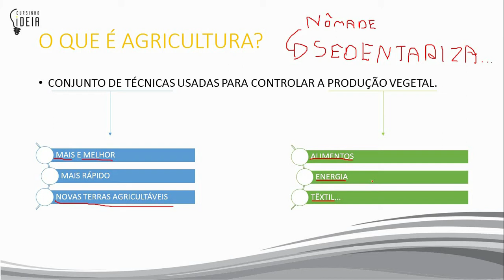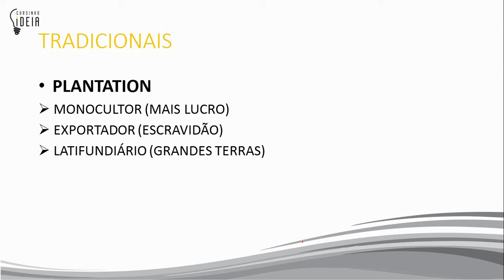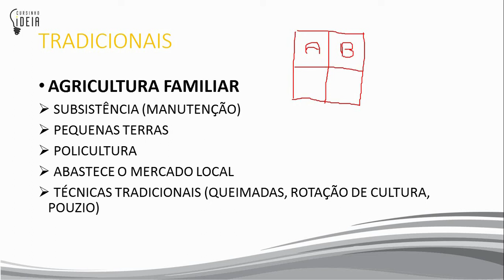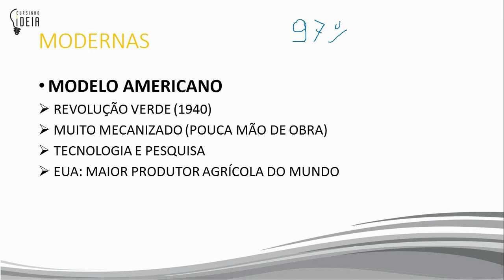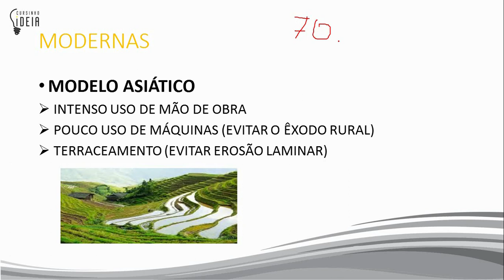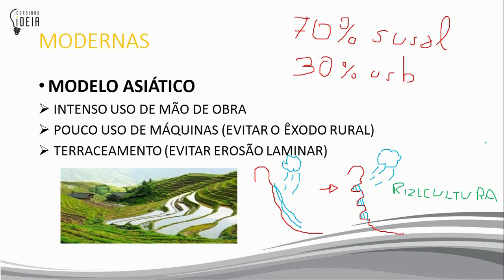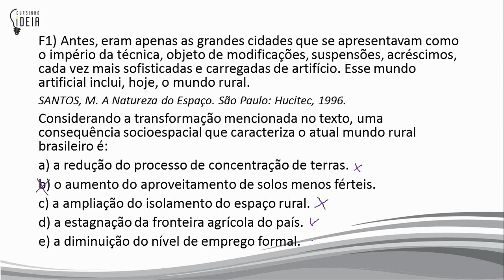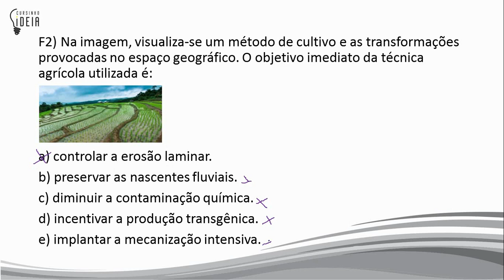Geografia - Aula 04 - Técnicas Agrícolas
Fala galera !!1 Tudo certo ? então, dando continuidade ao nosso conteúdo de geografia, nesse vídeo iremos abordar os principais pontos sobre técnicas agrícolas, suas causas e consequências.